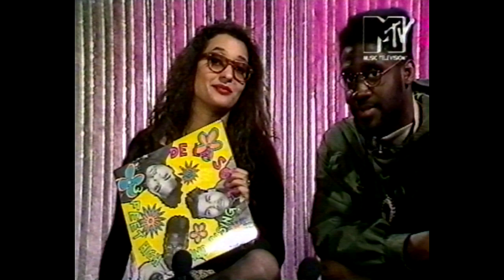De La Soul - Yo! MTV Raps Interview 1989